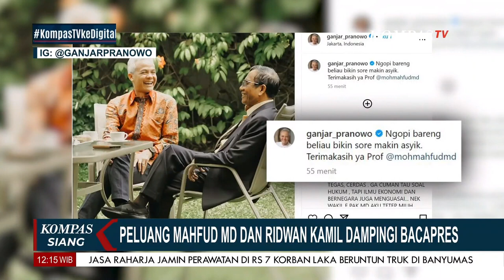Partai Incar Mahfud MD dan Ridwan Kamil sebagai Bakal Cawapres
KOMPAS. TV -  Partai Incar Mahfud MD & Ridwan Kamil sebagai Bakal Cawapres.